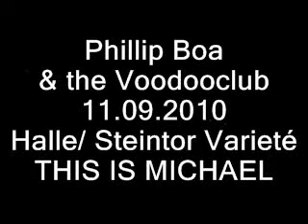THIS IS MICHAEL- P. Boa & the Voodooclub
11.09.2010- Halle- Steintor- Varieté